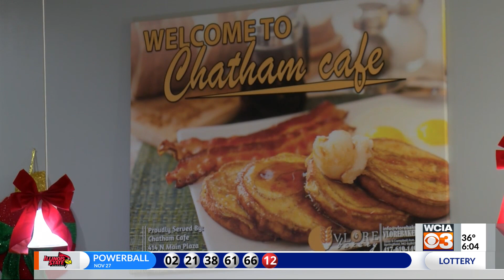'It's a misfortune:" Plans for future Springfield cafe on hold after building goes up in flames.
The Asani family was just weeks away from opening their new cafe in Springfield, but those plans came to an unexpected halt Tuesday when the building went up in flames.